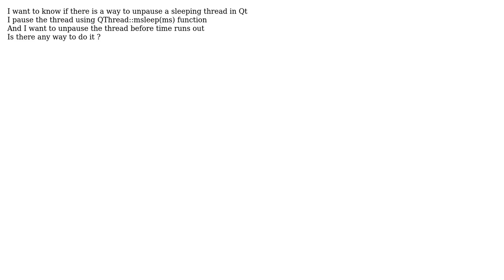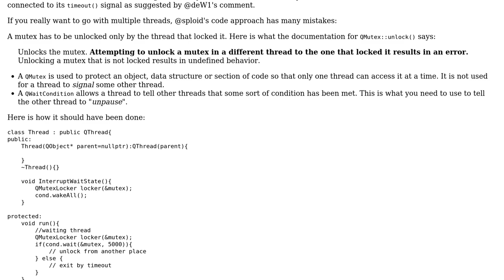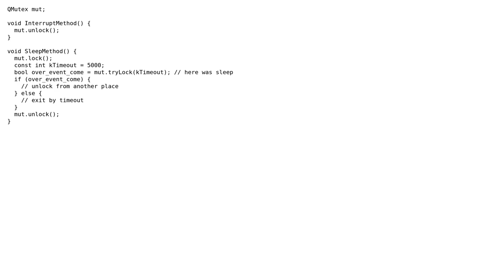How to unpause thread in Qt? (2 Solutions!!)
How to unpause thread in Qt?

With thanks & praise to God, and with thanks to the many people who have made this project possible! | Content (except music & images) licensed under CC BY-SA | Music | Images & others | With thanks to user sploid user Mike user creekorful and the Stack Exchange Network Trademarks are property of their respective owners. You are responsible for your own actions.